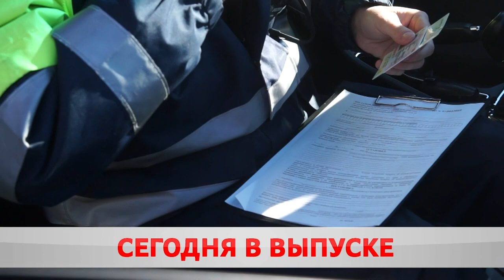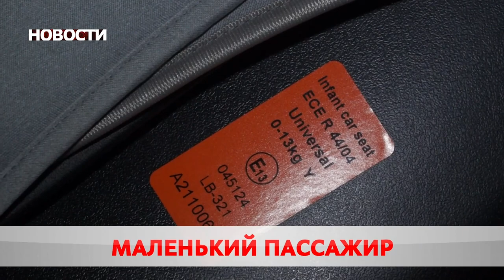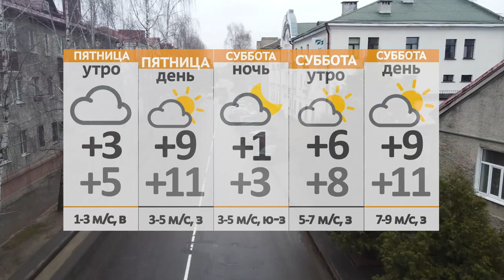Новости 24 03 22